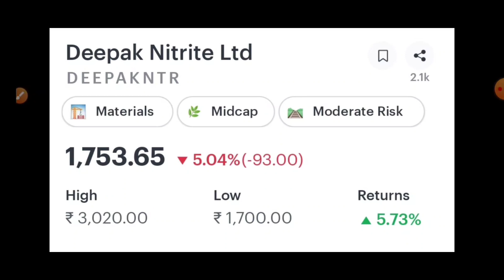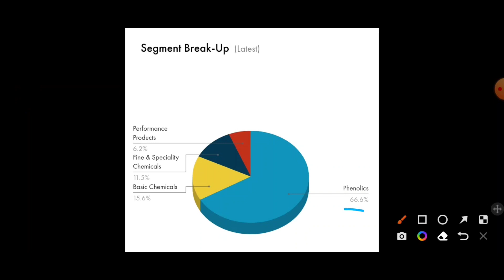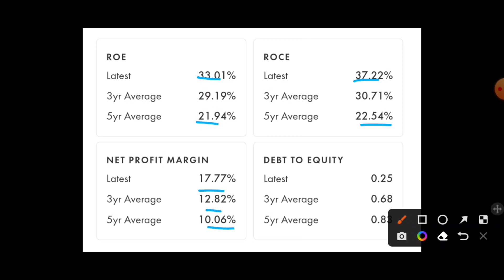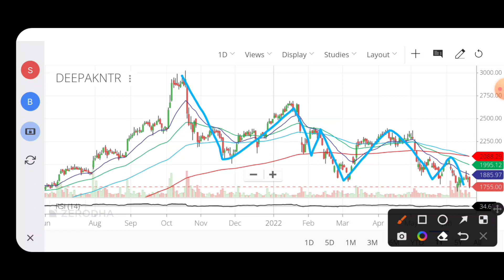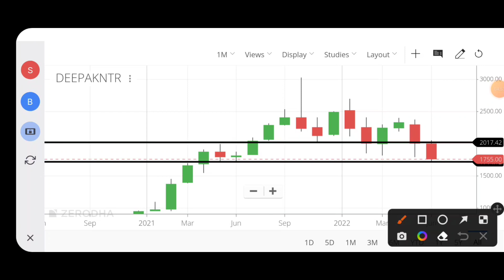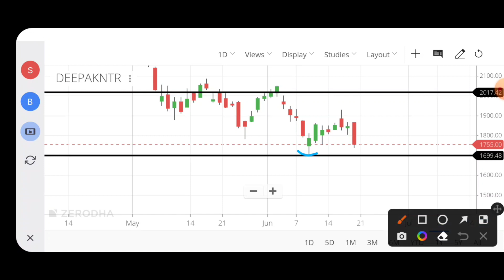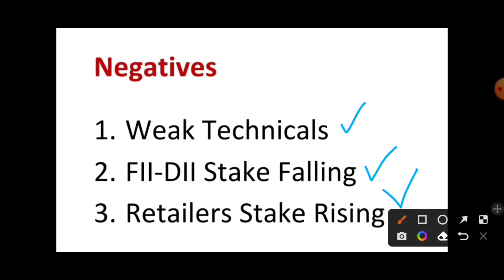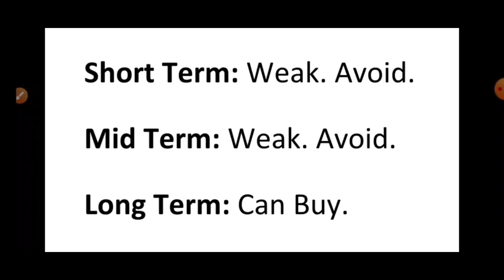Deepak Nitrite Share Analysis | Deepak Nitrite News | Deepak Nitrite Share Latest News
Why Deepak Nitrite Share is falling? What Should Investors Do? Deepak Nitrite Share Analysis | Deepak Nitrite Stock Analysis | Deepak Nitrite Analysis | Deepak Nitrite News | Deepak Nitrite Share Latest News | Deepak Nitrite Stock News | Deepak Nitrite Q4 Results | Deepak Nitrite Results

Timestamps

00:00 | Introduction
00:30 | Deepak Nitrite Q4 Results
00:56 | Deepak Nitrite Fundamental Analysis
03:34 | Deepak Nitrite Technical Analysis
07:19 | Deepak Nitrite Positives & Negatives
07:46 | Should I Buy Deepak Nitrite Share?